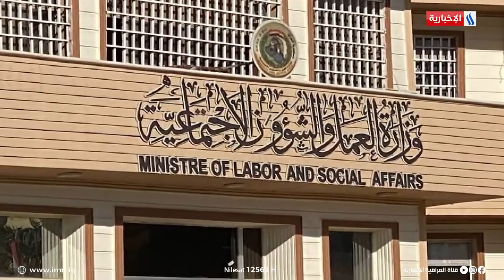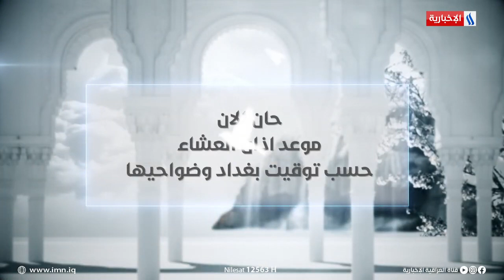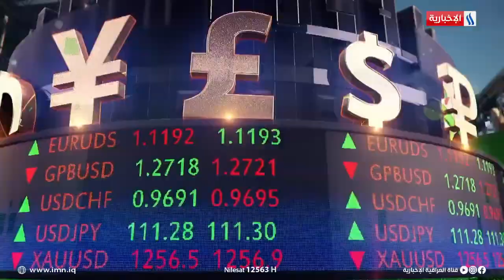Entrepreneurship initiatives by Iraq Prime Minister:: مبادرة ريادة التي اطلقها رئيس الوزراء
شرح مبادرة ريادة التي اطلقها السيد رئيس الوزراء

entrepreneurship initiatives that lunched by iraqi prime minister